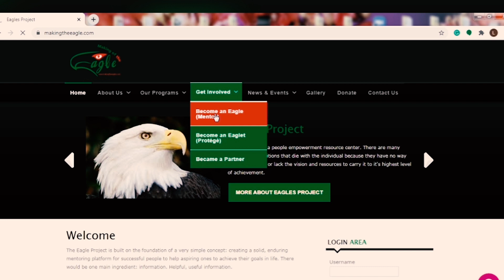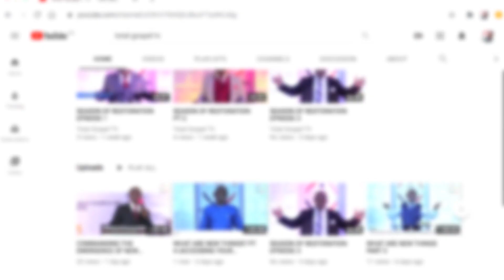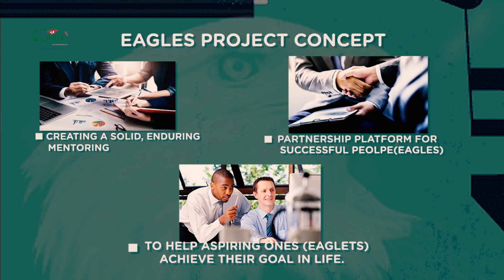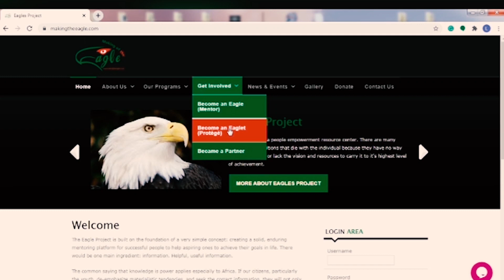FROM GLORY TO GLORY EPISODE 1....REV SUNDAY DAN AKINGBELURE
THIS PROGRAM AIRS ON DOVE TV EVERY TUESDAY FROM 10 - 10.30 PM